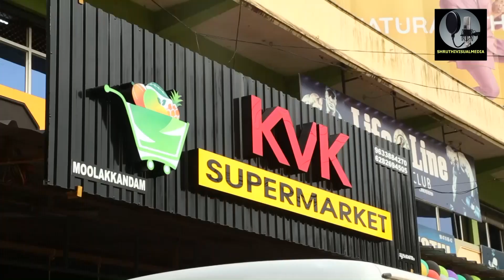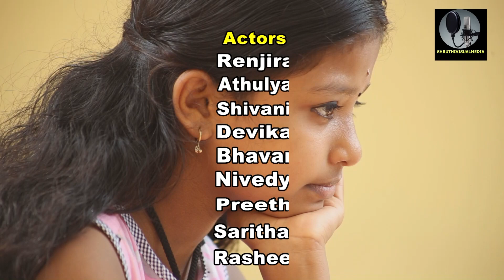short film mayil peeli malayalam new ഇതേ പോലെ പരസ്പരം സ്നേഹിക്കുന്ന എത്ര ആളുകൾ sruthivisualmedia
film malayalam new
film latest
mayil peeli

POURNAMI CREATIONS PRESENTS
MAYIL PEELI

STORY
SCREEN PLAY
CAMERA
EDITING
DIRECTION
SRUTHIKRISHNA

BGM
KRISHNAN NEELESWARAM
SRISAILAM RADHKRISHNAN

PRODUCED BY
CHANDRAN KARALI
light music malayalam lalitha ganam ചാരത്തിരിക്കുവാൻ എൻ ഹൃദയം തുടിച്ചു നിന്നു sruthivisualmedia